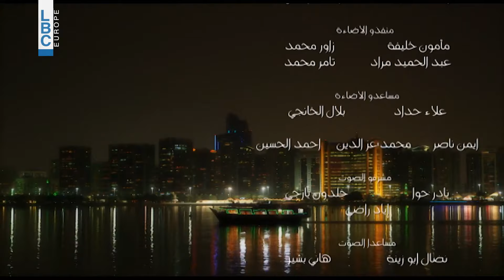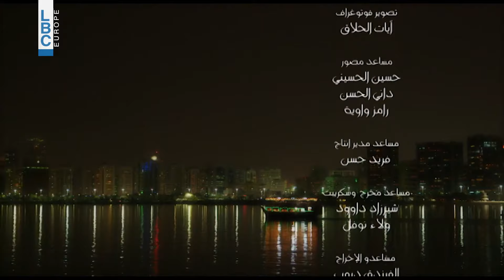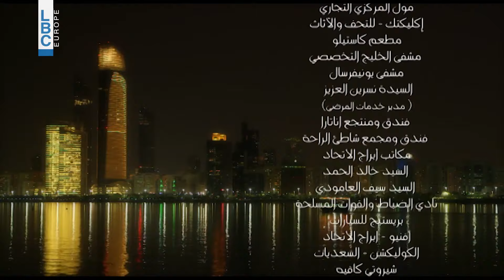الإخوة 1 _ الحلقة 15 _ تيم حسن _ باسل خياط _ أحمد فهمي _ محمود نصر